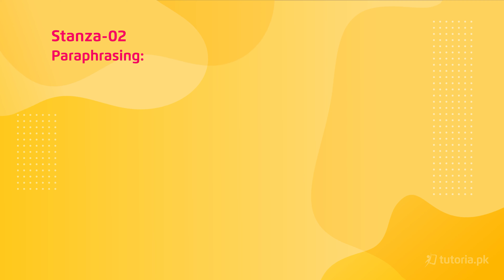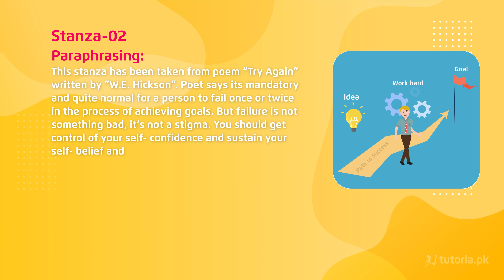English Class 10 | Chapter 3 | Poem | Try Again | Topic 1 | Stanza 02 | in urdu | tutoria.pk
Let’s take a look at the Class 10 English Chapter 3 Peom "Try Again"

In this lecture, you will find the full course of Unit 03 for class 10 English, “Poem: “Try Again”. This unit's poem delivers a hopeful message about the universe by saying that when the word says "Give up” hope whispers, "Try it one more time." The chapter elaborates that the road to success is dotted with many tempting parking places so you should keep up trying again and again to cross this road. Time will always give you the reward of your hard work in the best way possible, so one should never give up.

In this video, you will study English Grade 10 Chapter 3 Topic 2 "Stanza 02" by instructor Maha Anwar.